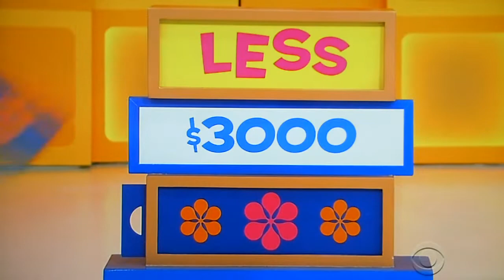The Price is Right - More Or Less - 4/12/2018